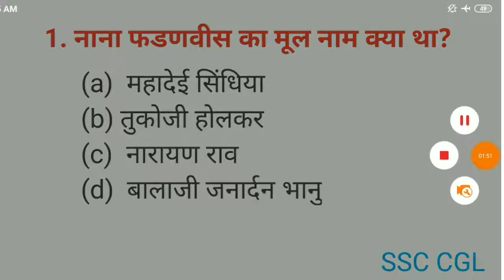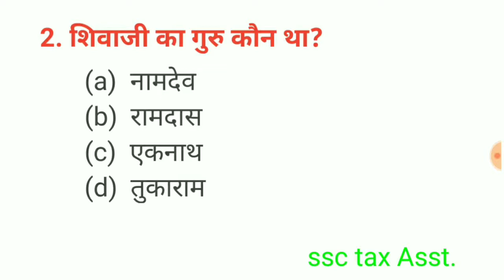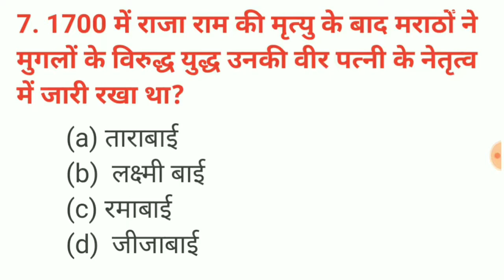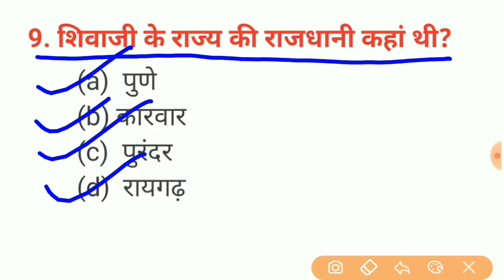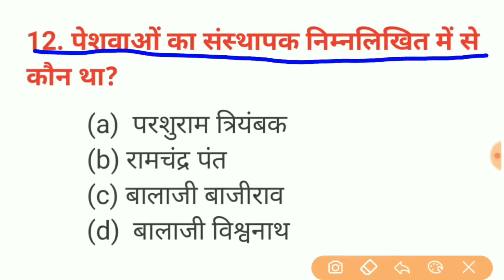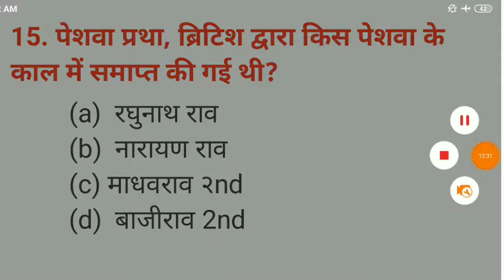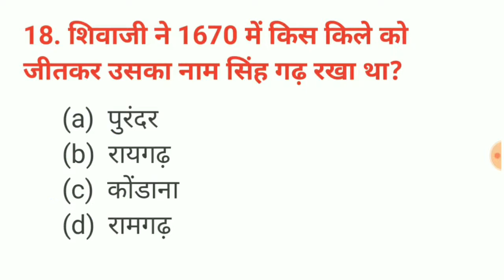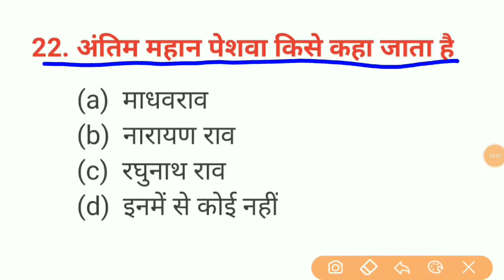मराठा साम्राज्य / छत्रपति शिवाजी / history gk quiz / gk quiz / छत्रपति शिवाजी जीके क्विज /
मराठा साम्राज्य//
 मराठा साम्राज्य जीके क्विज//
 मराठा साम्राज्य हिस्ट्री//
Maratha samrajay history //
maratha samrajay gk //
Maratha samrajay quiz//
Sivaji gk //
Chhartpati sivaji gk quiz//
history gk quiz//
history quiz//
छत्रपति शिवाजी//
 छत्रपति शिवाजी जीके//
 शिवाजी महाराज//
 excellent power
maratha empire,indian history,मराठा साम्राज्य का इतिहास
chhatrapati shivaji maharaj,chhatrapati shivaji,shivaji maharaj